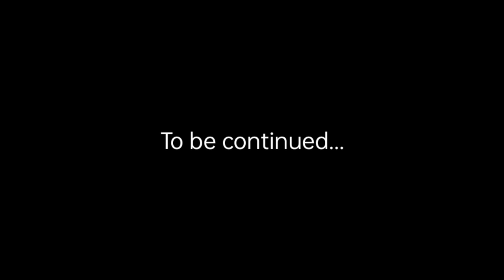Prank on TEAMMATES | part-1 | Went funny 😂 | Naa Guru Varun | NGV connects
Went full funny

Our old channel got terminated

Went full funny
And PART-2  overloaded.